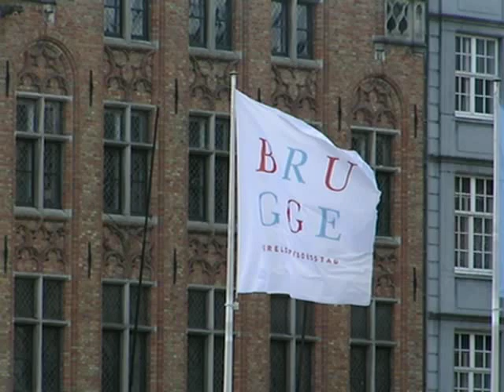Flags flying in Brugge, Belgium